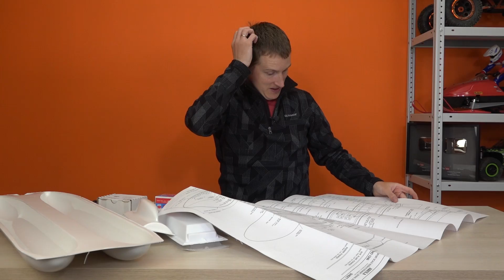Подводная лодка на радиоуправлении / Dumas Akula RC submarine (Sub)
Подводная лодка на радиоуправлении

Распаковка моей первой подводной лодки на радиоуправлении Dumas Akula (rc submarine). Комплектация Kit, что означает, что нужно ее собирать. Но это подводная лодка не статическая, а динамическая модель(dynamic dive).